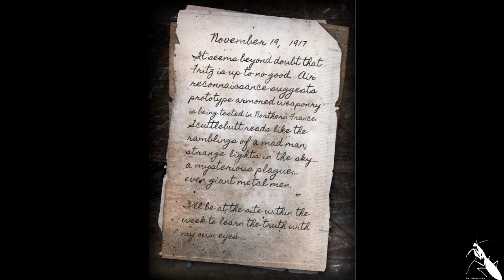Cod zombies:4 dlc y posible pista del libro secreto 3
Hola a todos.Ya ha salido la tercera carta secreta con pistas hacia el 4 dlc y el libro secreto.Os dejo la traducción y os doy mi opinión sobre el tema.Os acordais del gigante?.Ese proyecto del que se hablaba en der riese?.Pues aqui os habla de eso.Espero que os guste.Saludos